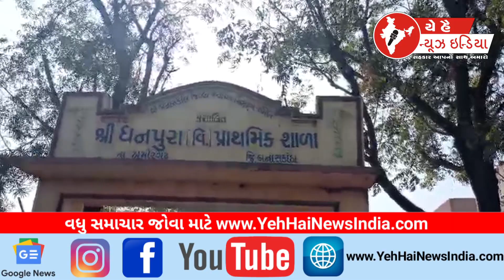અમીરગઢ ના ધનપુરા માં શાળા ના બાળકો સુવિધાઓ થી વંચિત...!School children deprived of facilities